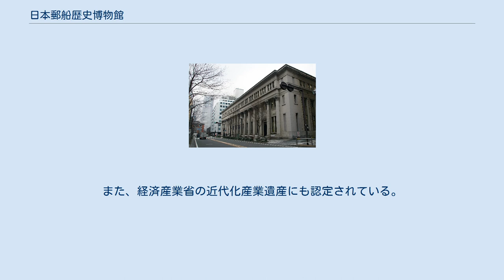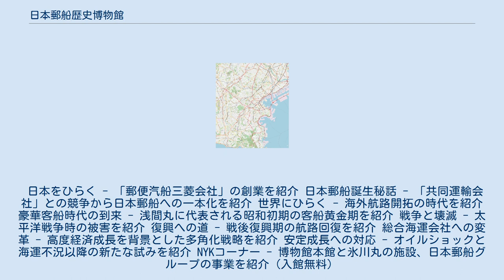日本郵船歴史博物館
日本郵船歴史博物館（にっぽんゆうせんれきしはくぶつかん）は、神奈川県横浜市中区海岸通にある日本郵船の企業博物館である。
 1993年に日本郵船グループが所有する横浜市中区の横浜ビル内にて「日本郵船歴史資料館」として開館し、2003年に隣接する横浜郵船ビルの1階オフィススペースを改装した上で移転して「日本郵船歴史博物館」として再開館した。
 日本郵船の社史を通して日本の海運の歴史を後世に伝える内容で常設展では明治維新から現在の日本郵船までの歴史を展示をしており、そのほかに企画展やイベントを行っている。
 2023年に建物は隣接の横濱ビルと同じく日本郵船と三菱地所が解体する予定。
2027年に跡地は外観を部分保存したうえで高さ110メートル22階建てのオフィスビルが竣工する予定。
 1936年に竣工したギリシャ・コリント式のビルである。
2003年には博物館とするため大規模な改修を行った。
そのために1階部分を竣工時通りにするために天井や照明などを変えるなどをした。
そのことが評価されて第15回BELCA賞ベストリフォーム部門で受賞をしている。
また、経済産業省の近代化産業遺産にも認定されている。
 日本をひらく - 「郵便汽船三菱会社」の創業を紹介 日本郵船誕生秘話 - 「共同運輸会社」との競争から日本郵船への一本化を紹介 世界にひらく - 海外航路開拓の時代を紹介 豪華客船時代の到来 - 浅間丸に代表される昭和初期の客船黄金期を紹介 戦争と壊滅 - 太平洋戦争時の被害を紹介 復興への道 - 戦後復興期の航路回復を紹介 総合海運会社への変革 - 高度経済成長を背景とした多角化戦略を紹介 安定成長への対応 - オイルショックと海運不況以降の新たな試みを紹介 NYKコーナー - 博物館本館と氷川丸の施設、日本郵船グループの事業を紹介（入館無料）